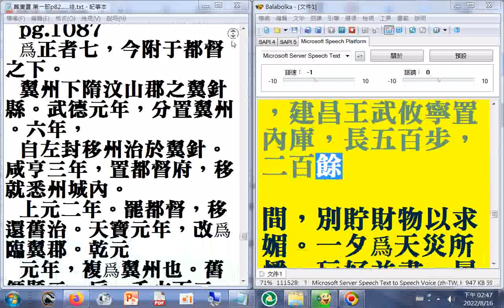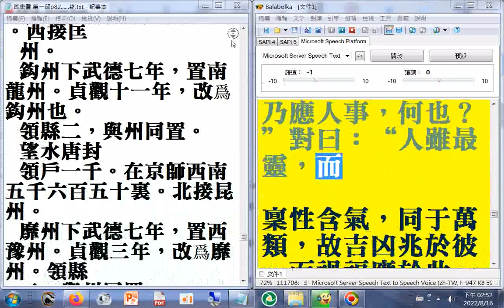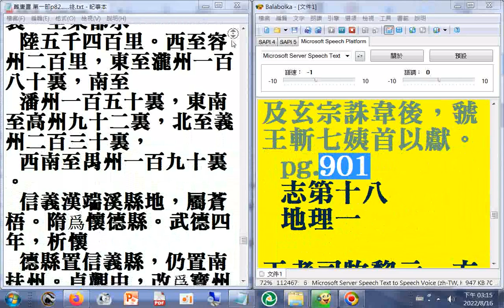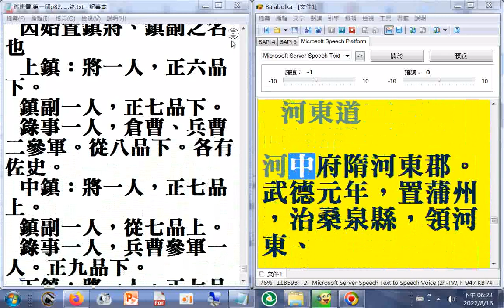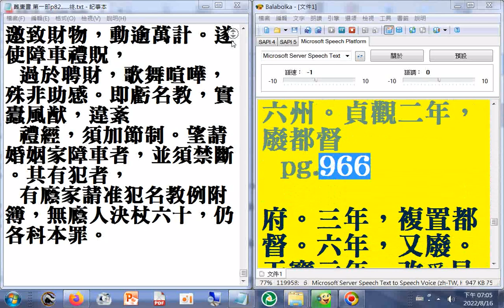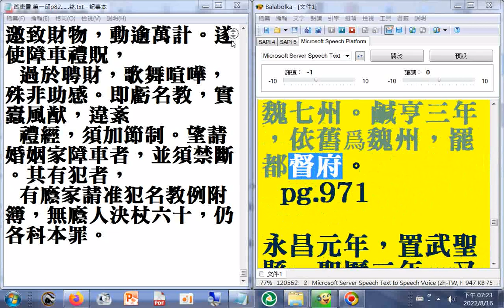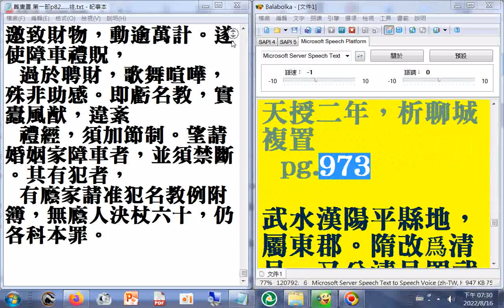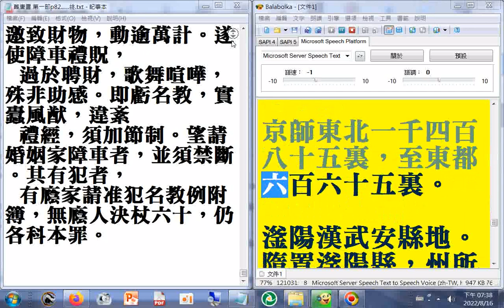第一部 05 p.772b...975a 二十六史全文逐字唸(使用電腦報讀程式#Balabolka朗讀逐字唸，部分破音字讀音有誤請見諒)+瀏覽p.751b...1291終